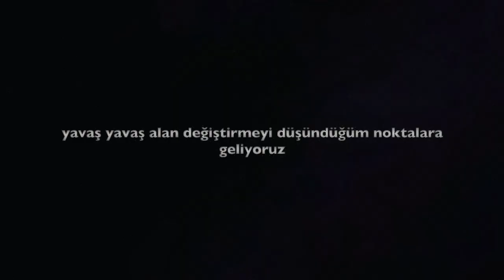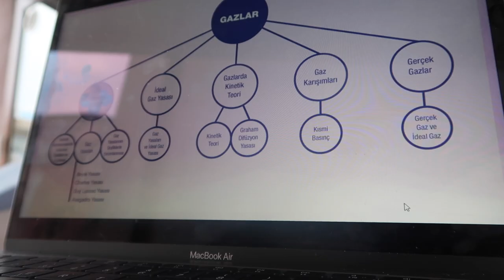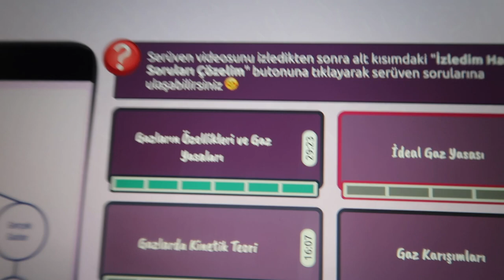GALİBA ALAN DEĞİŞTİRİYORUM | Ders Çalışma Günlüğüm #8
Sanırım bu konuda biraz konuşmaya ihtiyacım var ve hala kararsızlıklardayım...

Wattpad: @alminanngg | ORION

Wattpad: @alminanngg